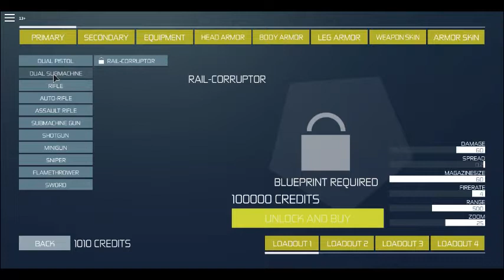Random ROBLOXing pt4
Ignore KBahl's bad video trying to be me because he wants something to do for once